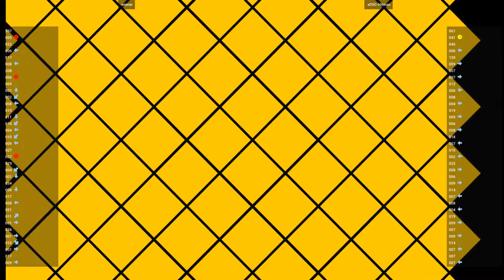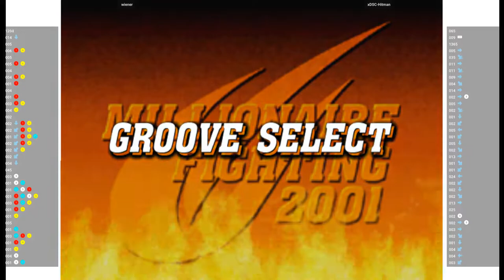CVS2 🕹 wiener VS xDSC-Hitman